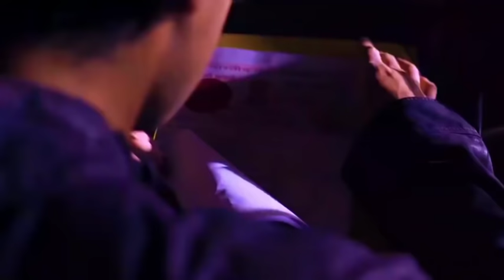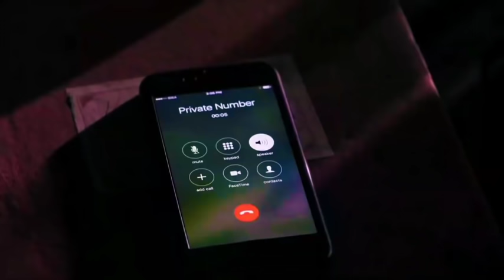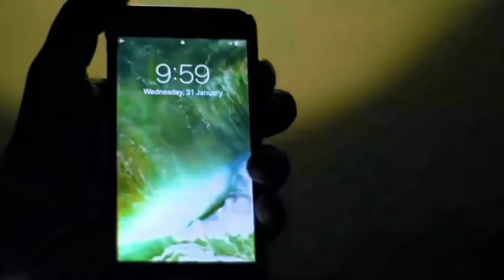Fear Files || New Episode 2022 || Zee TV || New season || Aanjan || Aahat || Horror Satellite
aahat aahat,
aahat serial,
aahat new episode 2021,
aahat natak,
aahat episode,
aahat new episode,
aahat song,
aahat film,
aahat all episodes,
aahat aahat bhoot,
aahat aahat serial,
aahat aahat natak,
aahat aahat hoti hai,
aahat aahat bhoot wala,
aahat aahat film,
a aahat drama,
aahat bhoot wala,
aahat bhoot ka natak,
aahat bhutiya,
aahat bhooter bhoy,
aahat bhuter,
aahat bangla 2021,
aahat bangla 2017,
aahat bhoot ki picture,
aahat episode 8b,
aahat episode 5b,
aahat episode 4b,
aahat episode 6b,
aahat episode 7b,
aahat episode 9 b,
aahat part b,
aahat episode 10b,
aahat cid,
aahat chudail,
aahat cinema,
aahat chalawa episode,
aahat comedy,
aahat chahiye,
aahat cheek,
aahat channel,
zara si aahat,
zara c aahat,
aahat episode 7c,
c i d aahat,
c.i.d aahat maha episode,
aahat si koi aaye,
fear files zee tv,
fear files 2020,
fear files kinner episode,